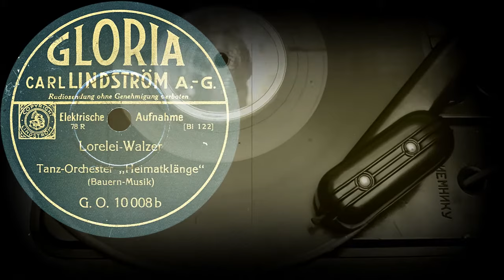Loreley-Walzer - Tanz-Orchester „Heimatklänge“ (1931)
Оцифровка грампластинки
Loreley-Walzer
Tanz-Orchester „Heimatklänge“
GLORIA (Германия) 1931 год
Выходные данные: G.O.10008b  [Bi 122]
Гравировка: (£) Bi 122
Кривая воспроизведения: Telefunken
Скорость: 78 об/мин
Размер: 25 см